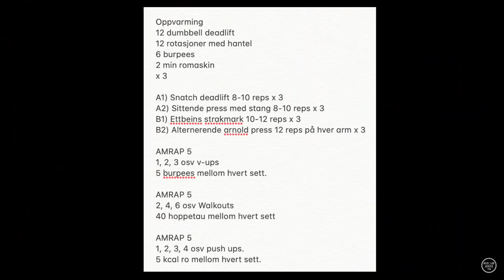VLOGG: Klein hos frisøren, Kragerø og hjemmetrening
I ukas vlogg får du bli med på litt hummer og kanari - en treningsøkt i heimen, en tur til vår nye sommerhytte i Kragerø, og ikke minst - en retur til frisøren, som jeg syns var smååkleint, men det må da være innafor. Eller..?

Ny Facebook-gruppe «Sterk uten utstyr» starter opp i februar. Info kommer!

Her kan du sjekke ut mer info om SOMA MOVE med meg på nett

Her kan du sjekke ut mer info om trening etter fødsel på nett

Stikk inn på bloggen min Piaseeberg.no for å hente mer treningsinspirasjon.

Følg meg på Instagram under @piaseeberg.